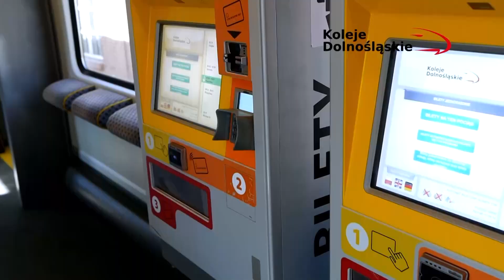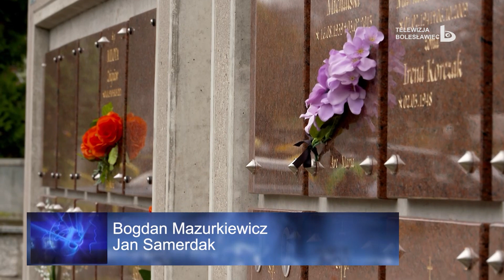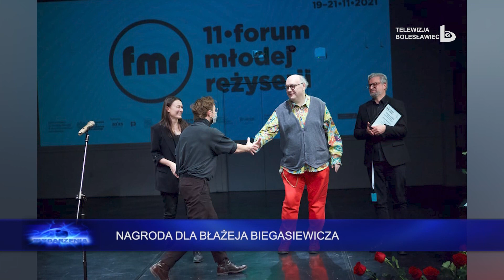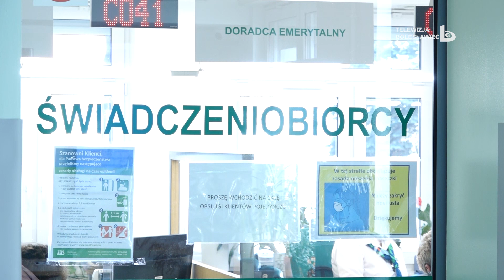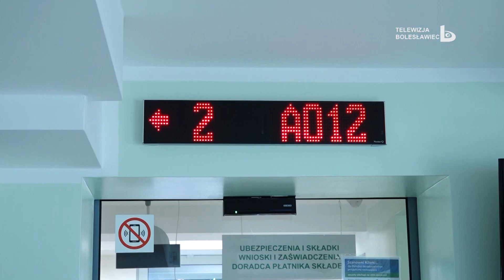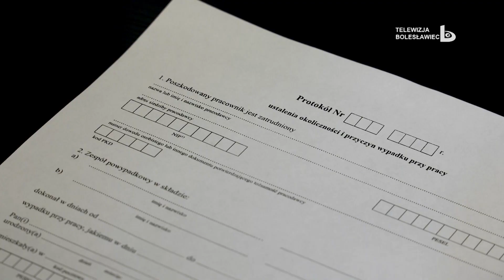Wydarzenia 24 listopada 2021